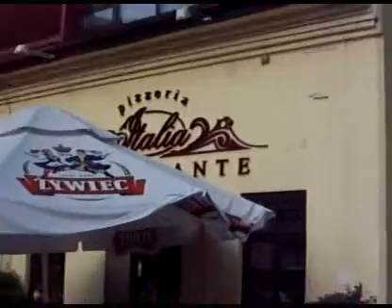CERIGNOLA in polonia a biesko biala